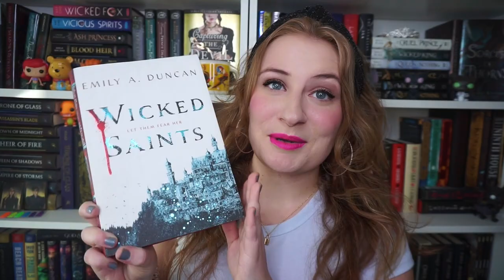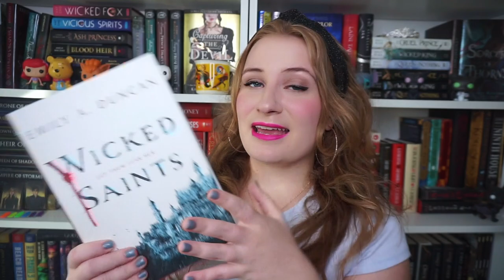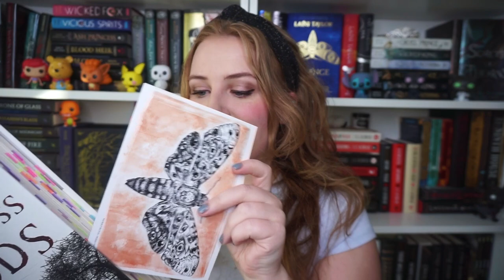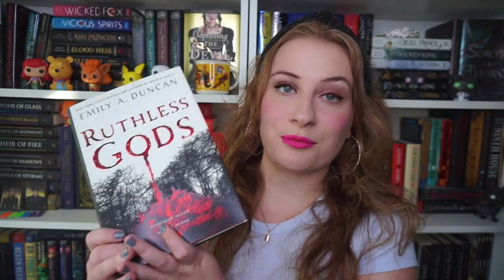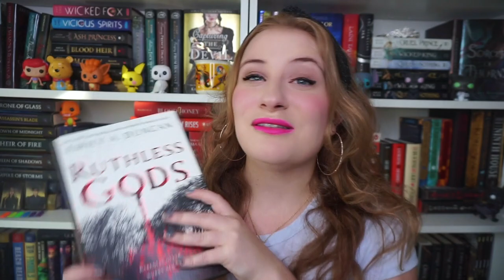recent reads #1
lmk down below what you've been reading recently!